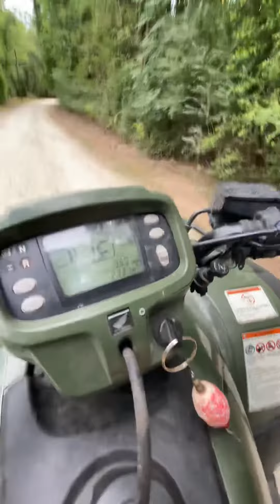Riding my four wheeler around my property